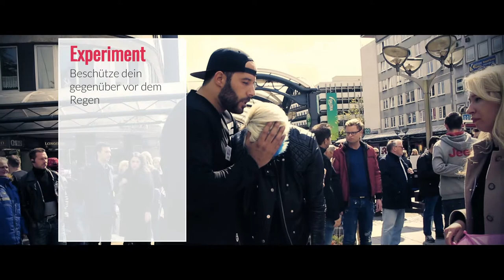Hypno2go - Seminar Duisburg April 2017